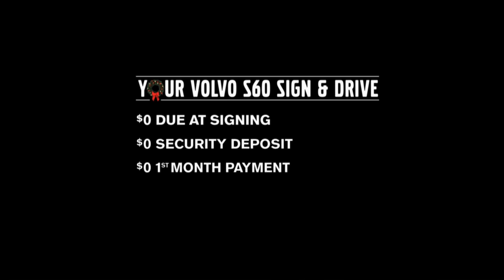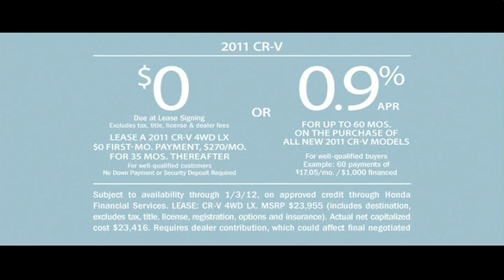Inside Maryland Basketball Recorded Dec 25, 2011, CSNDCHD